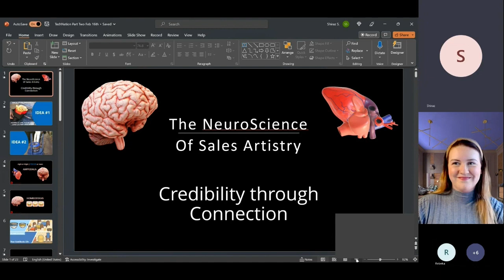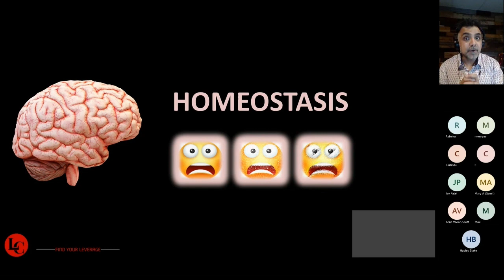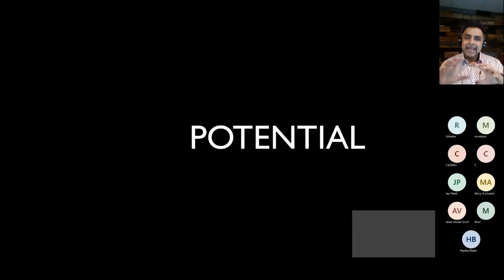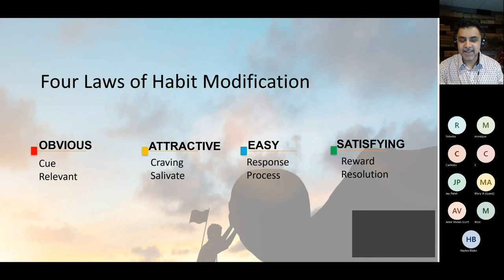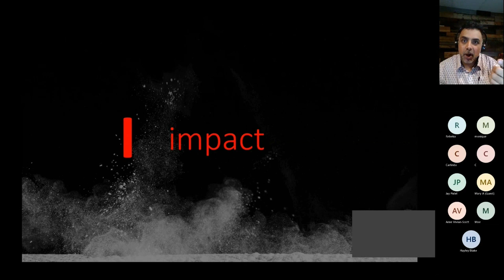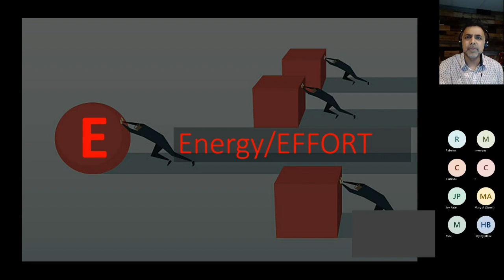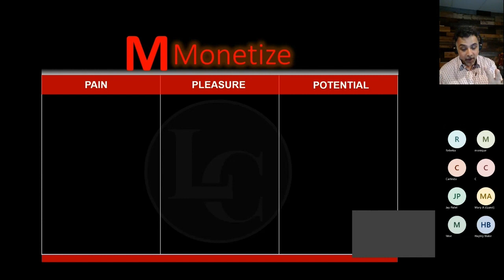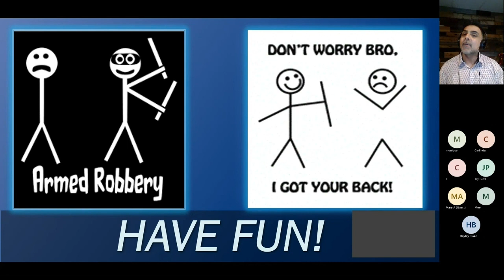Start-Up Skills: The Neuroscience of Sales Artistry Part 2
Start-Up Skills Series presented by TECHNATION's Career Ready Program.

The Neuroscience of Sales Artistry Part 2 - Feb 16, 2023 with Shiraz Siddique.